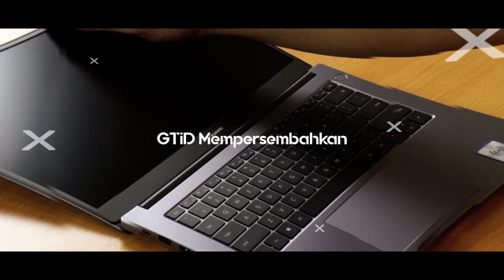[CLOSED ]Giveaway Terbesar GTiD OKTOBER 2020 !?!?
3. Comment apapun di setiap video kita di bulan oktober dan sertain instagram ( PENTING ) kalian di setiap comment.
4. done, kalian uda berkesempatan memenangkan salah 1 hadiah di atas.

Note Penting :
1. Acer Nitro Headset
2. Acer Predator Cestus 510 Mouse
9. NYK Nemesis Ursa Gaming Mouse
10. NYK Nemesis Cooler Pad X-6
11. NYK Nemesis Hs-E9 Headset
12. Fantech Sakura Edition
*setiap video Gtid di bulan Oktober mewakili 1 barang giveaway di atas, jadi akan ada 12 pemenang di bulan ini. ( Jika Ternyata Video GtiD melebihi 12 video kita akan tambahin barang giveaway nya tenang aja :D )
*satu ( 1 ) instagram ID hanya bisa memenangkan 1 hadiah. ( undi ulang secara live jika yang menang orang yang sama )
*Pemenang akan di kirimkan Random Salah 1 produk di atas.
*Pengundian akan di lakukan dengan mengundi comment di video youtube.
*Pengundian akan di lakukan secara Live di Youtube GtiD. ( 3 hari stelah video ke 12 di post di youtube, Waktu Pastinya Menyusul )
*Pada saat pengundian jika Pemenang Terpilih tidak follow gtid dan atau tidak follow Instagram Sponsor Barang yang di menangkan, akan Terjadi undi ulang secara Live.
*Comment yang bersifat SPAM, Sara, bersifat kebencian, dan lain hal yang mengarah kepada Anarkis ketika terpilih sebagai pemenang akan INVALID / tidak sah, Akan Terjadi UNDI ULANG.
*Pemenang akan kami  konfirmasi ulang lewat IG untuk data data yang kami perlukan. Pemenang memiliki waktu 3 hari (hari pengundian di hitung hari ke 1 ) untuk mengirimkan data data yang kami perlukan, jika lewat dari 3 hari akan terjadi UNDI ULANG secara offline.
* Pemenang harus berdomisili di Indonesia, Undi ulang secara offline jika yang menang tidak berdomisili di indonesia.
* Segala Ongkos Kirim Dan Asuransi akan di tanggung FULL oleh GTiD. ( Kalian tinggal santai di rumah tunggu hadiah dari kami )
* Pengundian website yang di pakai ( jika tidak bisa akan di cari website yang bisa saat live ).
* Website yang kita pakai untuk mengundi instagram comment memfilter duplicate comment ( jadi hanya di pilih 1 comment per ID walaupun comment anda banyak ), saran kita kalo kalian mau banyak comment bkin lah ID sebanyak banyak nya ya .
* Kalian tipe orang yang langsung unfollow IG setelah giveaway ?? hati hati guys kalo sampe kalian lupa follow ulang di giveaway berikut-rikut-rikut-rikut-rikut nya dan ternyata kalian jadi pemenang di giveaway yang lain, pada saat di cek sedang tidak follow !?!?! Hadiah Pindah Ke Tangan Yang SETIA.
Semoga Menang, tetap canggih.